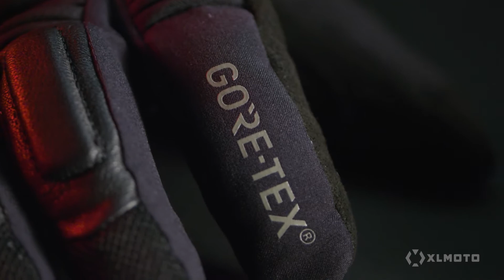Dainese Solarys Gore Tex®